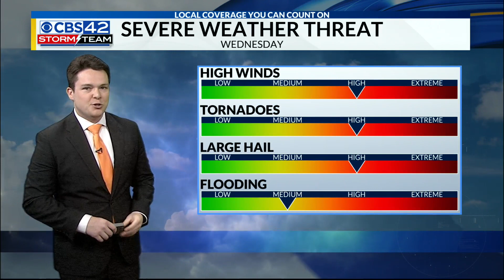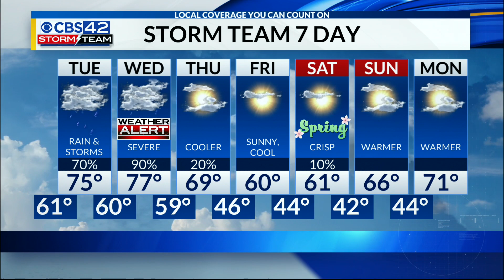5 PM Weather Forecast | 3/15/2021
Severe thunderstorms expected on Wednesday--large hail, damaging winds, tornadoes are all possible.  Here's Meteorologist Griffin Hardy with the latest.